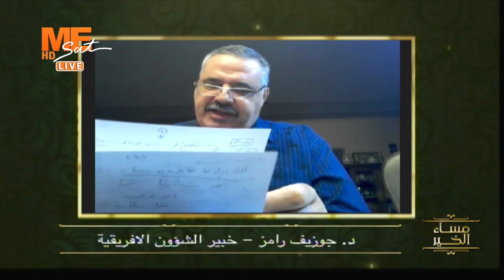د. چوزيف رامز عن العلاقات المصرية الروسية تجاريًا واستثماريًا.